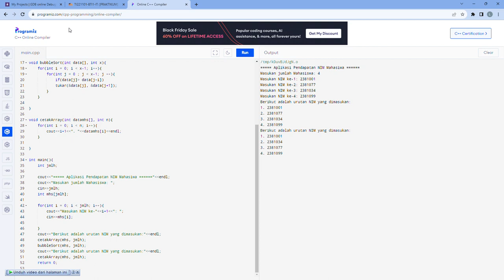Bubble Sort + Pointer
Nama: Leon Fredrick Simanjuntak
NIM: 2381033